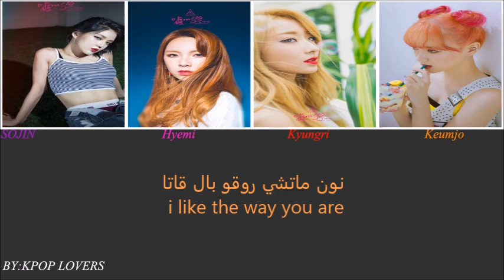Nine Muses A – Lip 2 Lip نطق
مااحلل النقل والاعلانات!
اتمنى يعجبكم